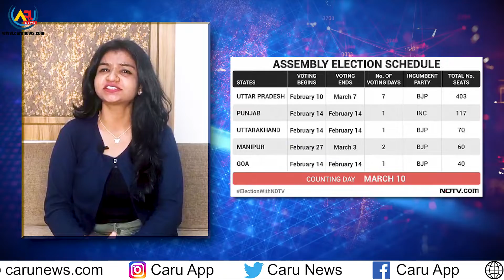रोज बदलते यूपी के परिदृश्य में क्या अखिलेश किंग बन पायेंगे?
Label - 𝐂𝐀𝐑𝐔 𝐍𝐄𝐖𝐒

इसमें कुछ भी अस्वाभाविक नहीं है कि चुनाव तो पांच राज्यों में हो रहे हैं और चर्चा सारी उत्तर प्रदेश ही लिए जा रहा है। इस हिसाब से प्रियंका की महिला वाली पहल चर्चा पाती है या अखिलेश यादव की रैलियों में उमड़ी भीड़। प्रियंका की बातें मतदाताओं पर क्या असर डालेगी, यह तो दो महीने बाद पता चलेगा।
नरेन्द्र मोदी की उत्तर प्रदेश की हर यात्रा चुनाव को ध्यान में रखकर बनी तब चर्चा हुई, चुनाव घोषणा में भाजपा के लाभ की स्थिति रखी गई तब चर्चा हुई, अखिलेश की रैलियों ने मोदी-शाह की सारी तैयारियों को न केवल बैकफुट पर धकेला बल्कि की लड़ाई को चतुष्कोणीय की जगह सीधी बना दी।
और जब भाजपाई खेमा ही नहीं कई राजनैतिक पंडित भी यादववाद का आरोप लगाने लगे तो उसने स्वामी प्रसाद मौर्य, दारा सिन्ह चौहान और धर्मपाल सैनी जैसे पिछड़े नेताओं के दलबदल से चुनावी तसवीर ही बदल दी। इससे न सिर्फ यादववाद का आरोप गायब हुआ बल्कि भाजपा के पास गैर-यादव पिछड़ा वोट का ठोस आधार होने का मिथ भी टूटा। लेकिन बात उतने पर नहीं रुकी-भले ही भाजपा ने तत्काल अपने प्रबन्धन कौशल से उस भगदड़ को सम्भाल लिया जो स्वामी प्रसाद के इस्तीफे से शुरु हुई थी। बल्कि अखिलेश यादव ने दलबदलने वाले भाजपाइयों को टिकट न देने की घोषणा करके संकेत दिया कि यह पटाखाबाजी भी थम गई है।

पर भाजपा ने टिकट बांटने में जिस हिसाब से पिछड़ों का हिस्सा बढ़ा दिया उससे साफ लग रहा है कि ‘कोर्स करेक्शन’ में मोदी का जबाब नहीं है। इससे अपना दल और निषाद पार्टी के नेताओं की भी पूछ बढ़ गई और उन्हें कुछ ज्यादा सीटें मिल जाएंगी। पर असली फर्क निवर्तमान विधायकों को महसूस हुआ जिनके ऊपर काफी समय से टिकट कटने की तलवार लटक रही थी। सवा सौ से लेकर डेढ़ सौ भाजपा विधायकों का टिकट काटने की तैयारी थी और नरेन्द्र मोदी इस खेल के उस्ताद हैं। गुजरात में यह प्रयोग अभी तक चला है-मुख्यमंत्री के साथ पूरा कैबिनेट बदलने वाला। पर अखिलेश यादव की चुनौती बढ़ने और विधायकों का बगावती मूड देखकर भाजपा आलाकमान ने अपने लोगों के आगे ही सिर झुकाना कबूल किया। अब देखना है कि विधायकों के खिलाफ भारी एंटी-इंकम्बैंसी का उनका तर्क कहां तक चलता है और मोदी का मैजिक कितनों की नैया पार कराता है।

अपने विधायकों के डर का लाभ नन्दकिशोर गुर्जर (लोनी के विधायक) जैसों को भी मिला जिनकी करतूत से किसान नेता राकेश टिकैत नाराज होकर उठता धरना वापस लेकर बैठ गए और मोदी सरकार की दुर्गति हुई। किसान बिल वापसी और किसान आन्दोलन की सफलता वाला टर्निंग प्वाइंट वही था।पांच राज्यों में उत्तर प्रदेश की ज्यादा चर्चा होने का कारण उसका दिल्ली से सबसे पास होना या आकार में बड़ा होना या हिन्दी पट्टी वाला होना भर नहीं है। ना ही इसका कारण पांचों विधान सभाओं में उसका आकार बड़ा होना या लोक सभा में सबसे ज्यादा सांसद भेजना ही है।

Caru News link - .

𝐂𝐀𝐑𝐔 𝐍𝐄𝐖𝐒 makes news accessible for you at your convenience, at all times and across devices. At 𝐂𝐀𝐑𝐔 𝐍𝐄𝐖𝐒 we keep you updated with up-to-the-minute news on politics, sports, entertainment, lifestyle, gadgets and much more.

We believe in Breaking the story and Breaking the Silence. But most importantly, for us ‘𝐂𝐀𝐑𝐔 𝐍𝐄𝐖𝐒, Hum To Bolenge.’

None of these images, music & video clips were  created/owned by us. We will respectfully remove it.